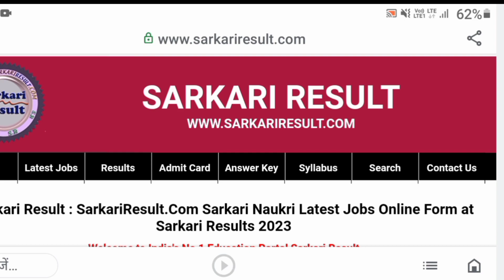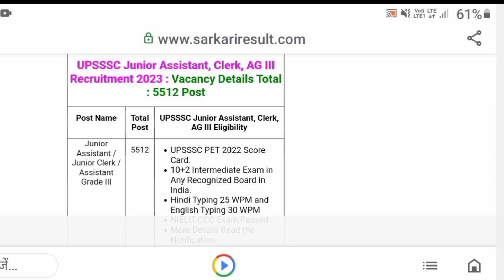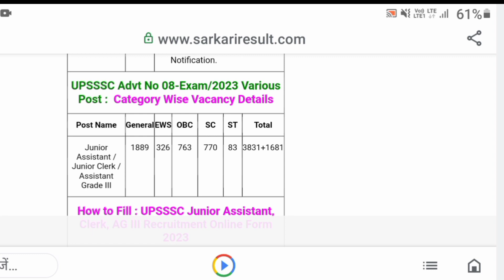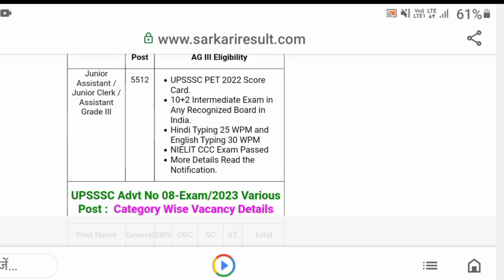UPSSSC JUNIOR ASSISTANT CLERK 2023 || UPSSSC NEW VACANCY 2023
UPSSSC JUNIOR ASSISTANT CLERK 2023 || UPSSSC NEW VACANCY 2023 || Clerk new vacancy